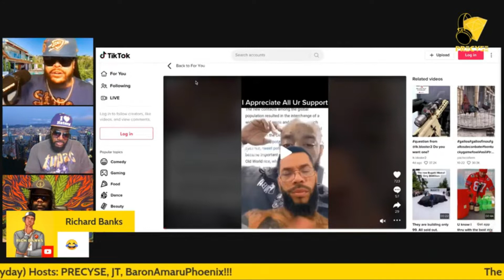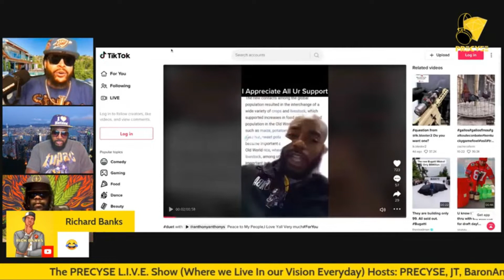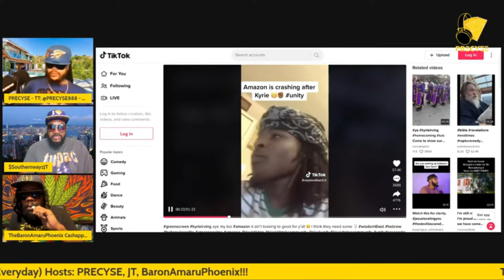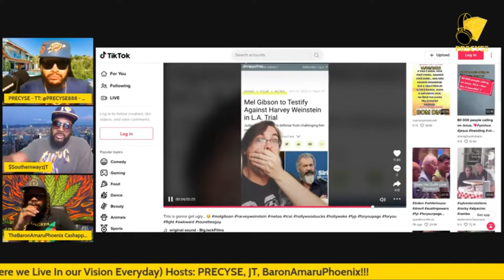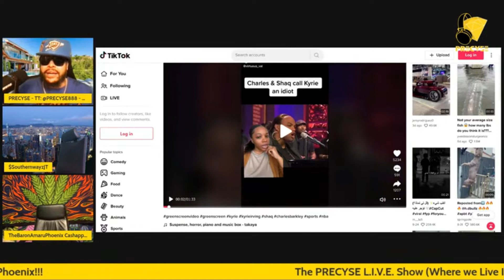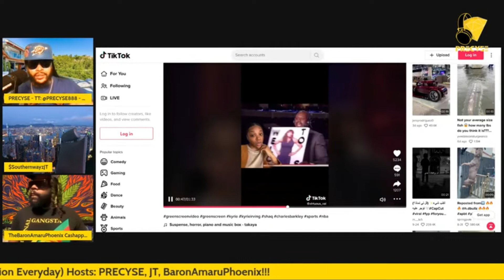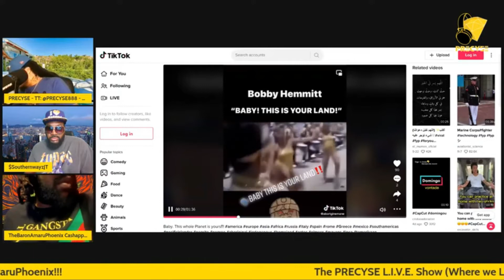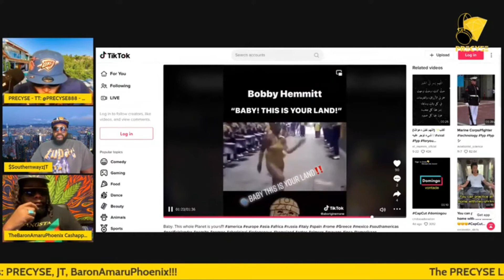Ice Breaker: Show ReCap